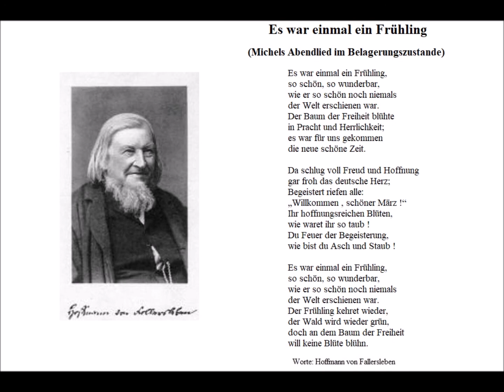Es war einmal ein Frühling (Worte: Hoffmann von Fallersleben) - Christoph Holzhöfer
Es war einmal ein Frühling (Michels Abendlied im Belagerungszustande)

Es war einmal ein Frühling,
so schön, so wunderbar,
wie er so schön noch niemals
der Welt erschienen war.
Der Baum der Freiheit blühte
in Pracht und Herrlichkeit;
es war für uns gekommen
die neue schöne Zeit.

Da schlug voll Freud und Hoffnung
gar froh das deutsche Herz;
Begeistert riefen alle:
„Willkommen , schöner März !“
Ihr hoffnungsreichen Blüten,
wie waret ihr so taub !
Du Feuer der Begeisterung,
wie bist du Asch und Staub !

Der Frühling kehret wieder,
der Wald wird wieder grün,
doch an dem Baum der Freiheit
will keine Blüte blühn.

Worte: Hoffmann von Fallersleben